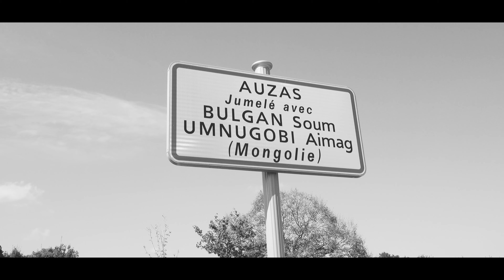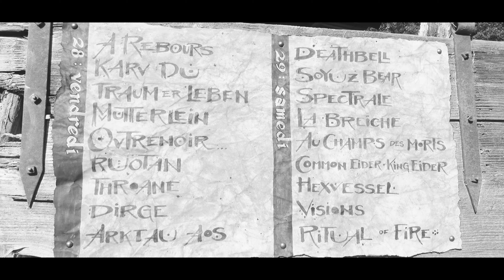L'Homme Sauvage, un voyage spectral - 1.L'obscurité du jour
" L'Homme Sauvage en l'Homme au pays du feu rituélique du solstice d'été.
Au delà du matérialisme, la spiritualité. Quand la pensée monomaniaque s'empêtre dans les dogmes du temps alors le vent dans les feuilles, le crépitement du feu, l'odeur de l'humus humide, la cire sur le bois, la pierre à aiguiser, l'écorce du chêne, la source  fraîche s'élèvent en habits de refuge.
Goût du sauvage."

Prochaine édition: L'Homme Sauvage #3 (les 27 et 28.09.19 à Auzas)

Images capturées lors de la seconde édition du festival (2018).
Merci à @Spectrale pour le son!
Autre groupe à l'image: @Au Champ Des Morts

Réalisation - Fabien Ducasse
Production - DFX Prod, Réalisation/Production Vidéo & Photo